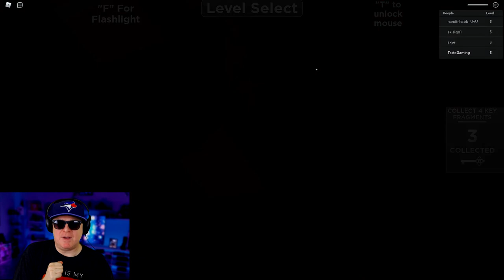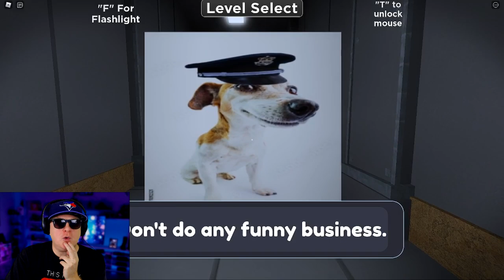ROBLOX GOOFY RUNNERS | CARTOON CAT CANNOT BE KILLED